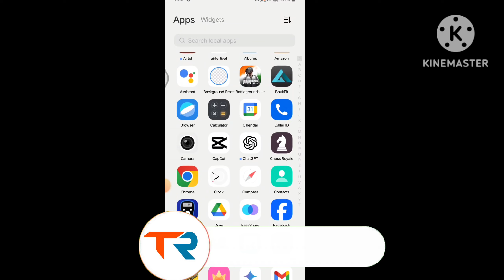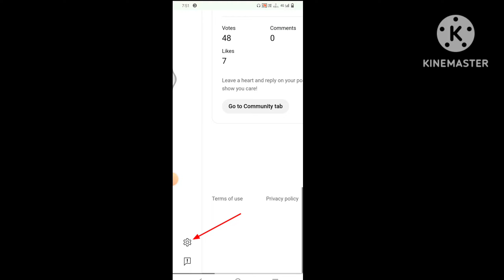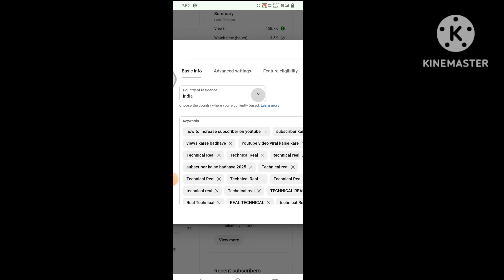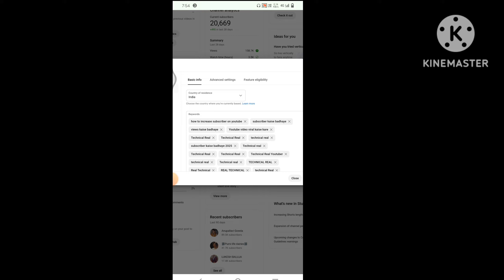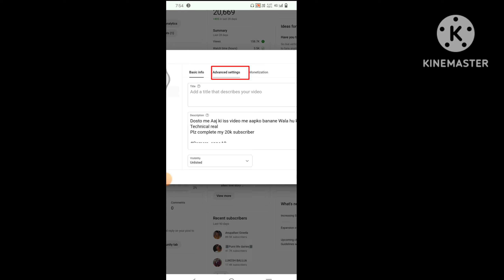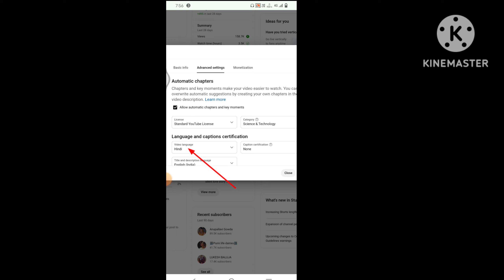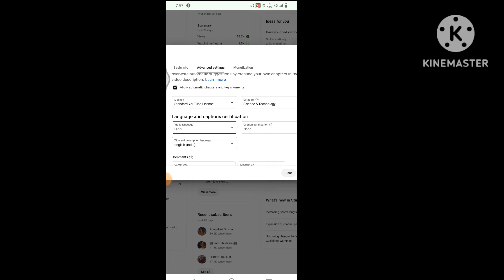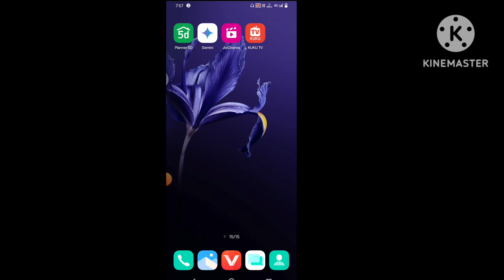Yt Studio की Secret Setting ON करो 100 % Views आयेगा | Yt Studio 3 Important Settings 🔥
My equipment 👇

1-Boya-by-m1 Mic 🎤  BY-V20 2.4 ghz Omnidire _

2-Best Budget Digit Tripod_

3-Green Background _

4-My Editing _IQOO Z9S 5G (Onyx Green, 256 GB) on Flipkart

Your Youtube Search👇

youtube studio
yt studio new update
yt studio me community tab new update
how to use youtube studio app
new feature yt studio community
new update yt studio in community
how to increase subscribers on youtube channel how to get free subscribers on youtube
how to increase subscribers how to get 1000 subscribers on youtube free
community tab ka option yt studio
how to grow a youtube channel
yt studio community ka option kaise use kare
youtube growth
youtube monetization
youtube settings
youtube settings advanced features
studio community setting
community new feature
yt studio new update community
youtube updates 2025
youtube updates